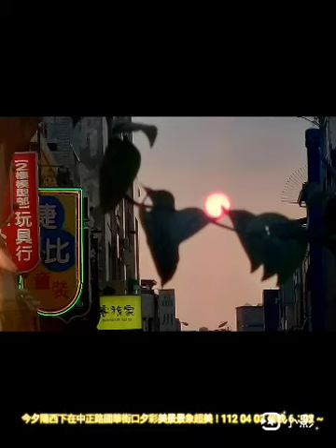今夕陽西下在中正路國華街口夕彩美景景象超美！112 04 03 傍晚 6：02 ~